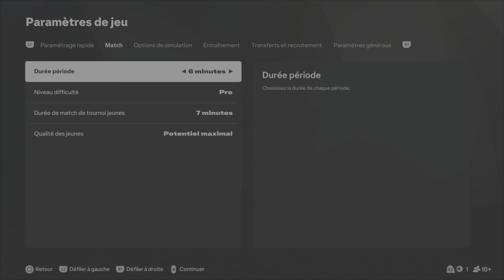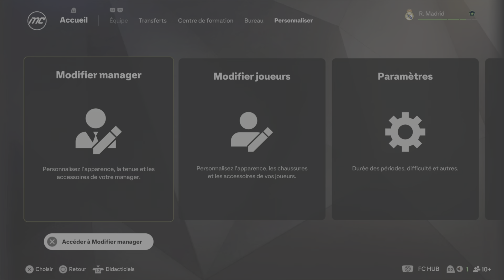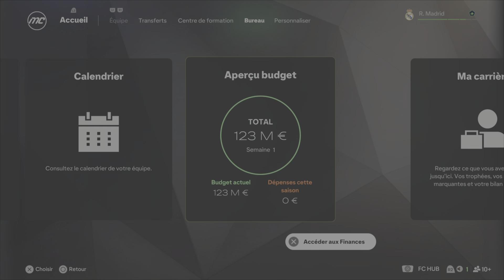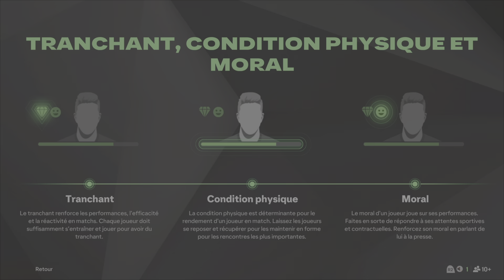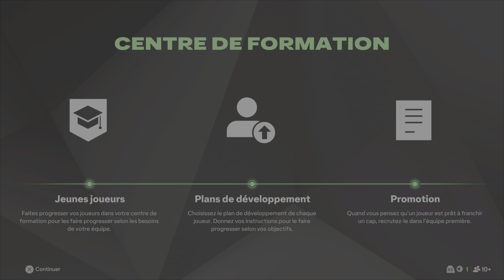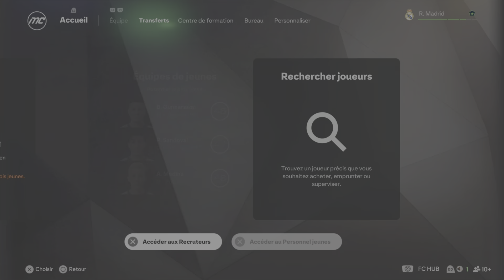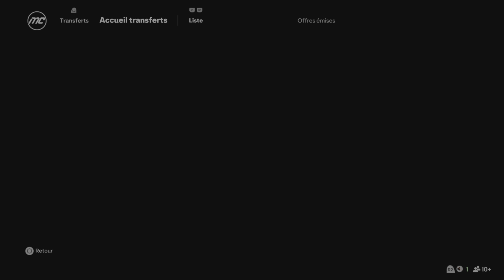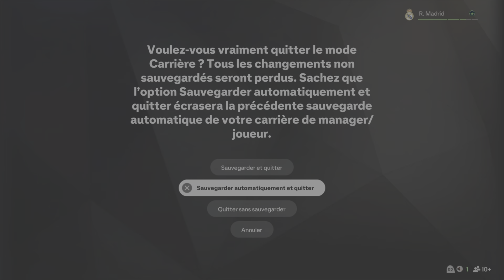EA SPORTS FC 25 PS5 trophée Génie tactique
Créer, personnaliser et nommer votre propre tactique